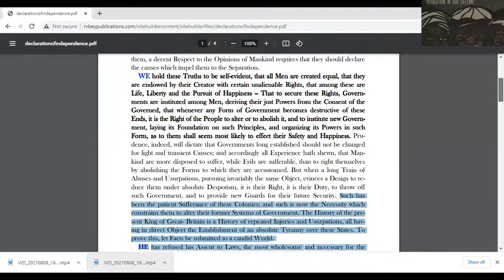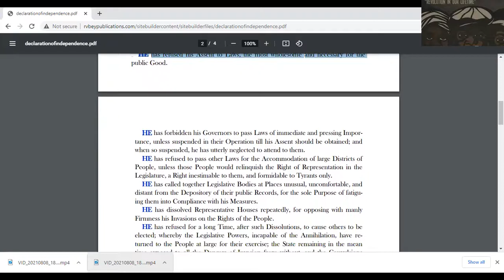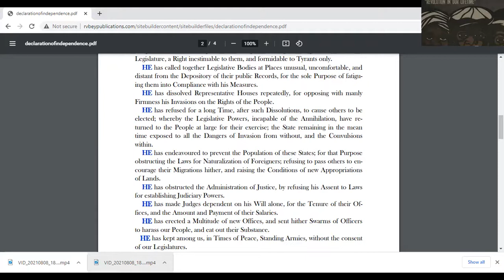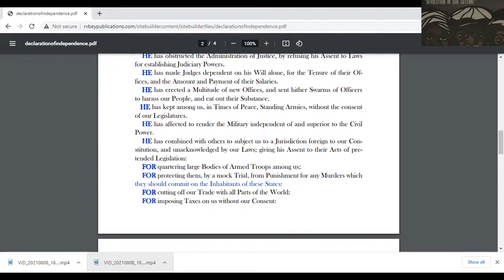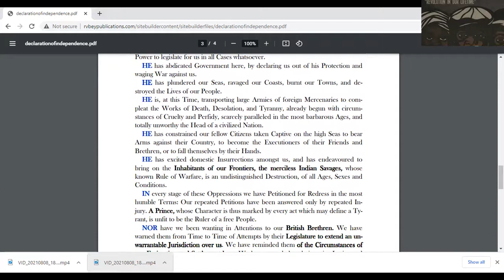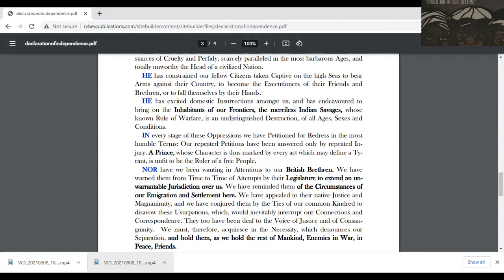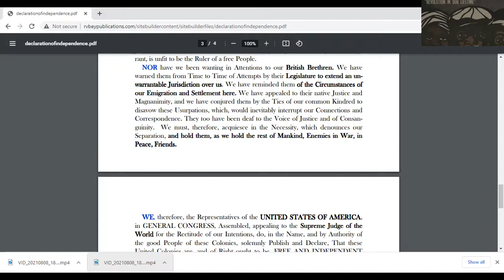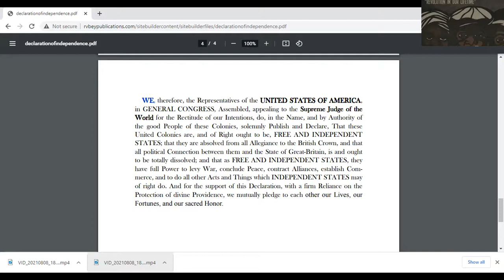Declaration of Independence 1776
WE hold these Truths to be self- hold these Truths to be self-evident, that all Men are created equal, that they evident, that all Men are created equal, that they are endowed by their Creator with certain unalienable Rights, that among these are Life, Liberty and the Pursuit of Happiness -- Life, Liberty and the Pursuit of Happiness -- That to secure these Rights, Govern- That to secure these Rights, Governments are instituted among Men, deriving their just Powers from the Consent of the Governed, that whenever any Form of Government becomes destructive of these Ends, it is the Right of the People to alter or to abolish it, and to institute new Government, laying its Foundation on such Principles, and organizing its Powers in such
Form, as to them shall seem most likely to effect their Safety and Happiness.